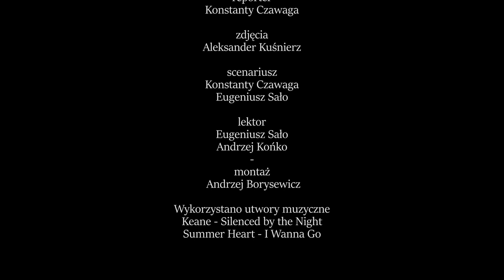Otwarcie Centrum Dziedzictwa i Historii w Skolem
W miasteczku Skole w obwodzie lwowskim uroczyście otwarto Centrum Dziedzictwa i Historii, które powstało w  ramach Programu Współpracy Transgranicznej Polska-Białoruś-Ukraina. Od roku podobna instytucja funkcjonuje już w Miejscu Piastowym w województwie podkarpackim.

2022 Kurier Galicyjski TV